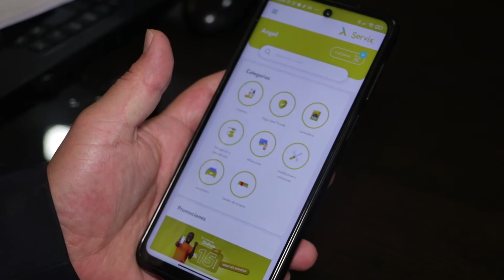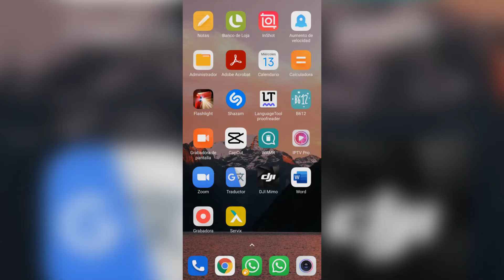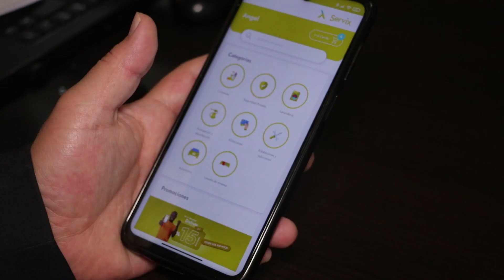Servix, aplicación móvil que soluciona problemas